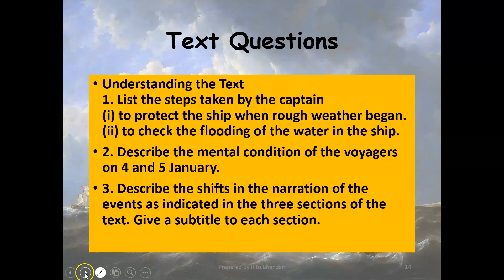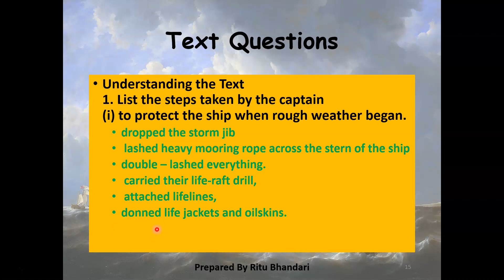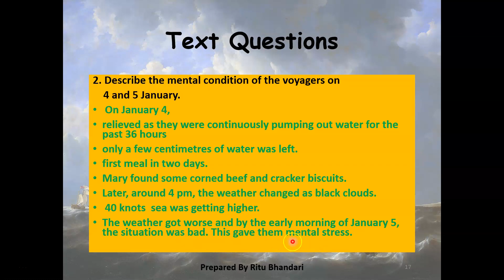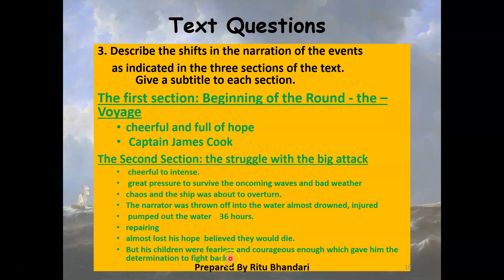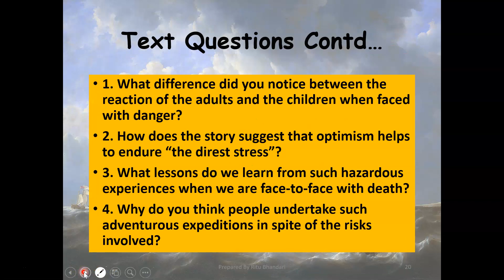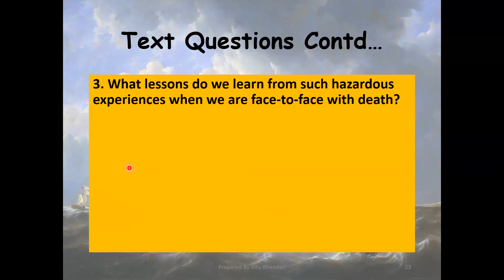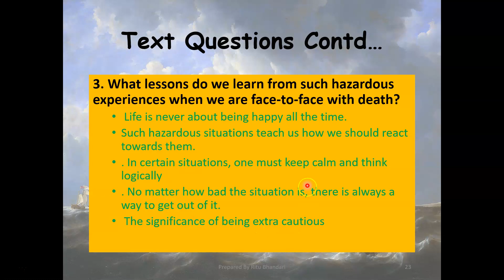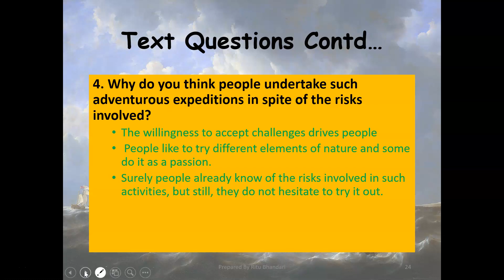We're not afraid to die Text Ques Only